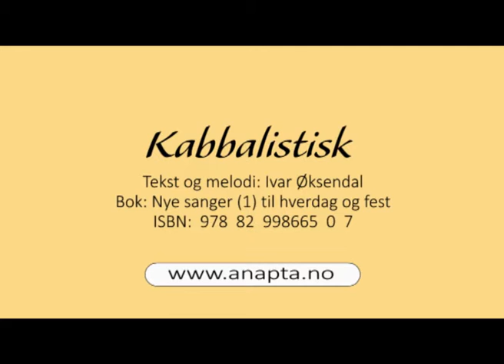Kabbalistisk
Framføringen av denne melodien er laget med dataprogrammet Finale 2012.

Den er ment som en brukerstøtte i tillegg til notene.

Denne videoen gir ikke inntrykk av hvor fengende melodien er.

Bok: Nye sanger (1) til hverdag og fest
Melodi: Ivar Øksendal
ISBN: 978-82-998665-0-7